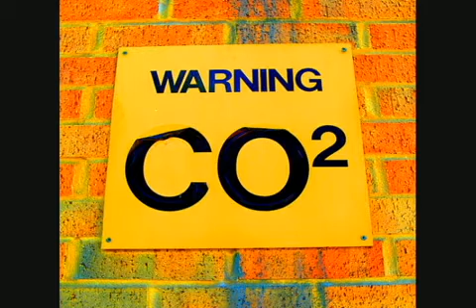Splinters In The Windmills Of Your Mind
An Inconvenient Fact